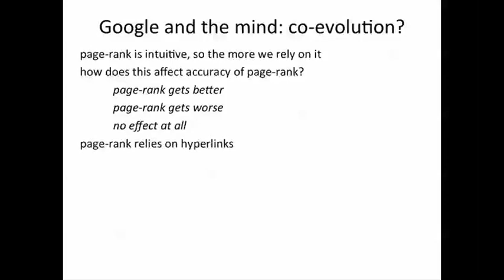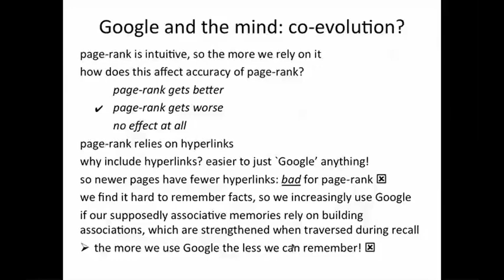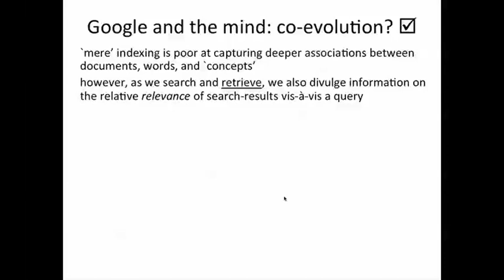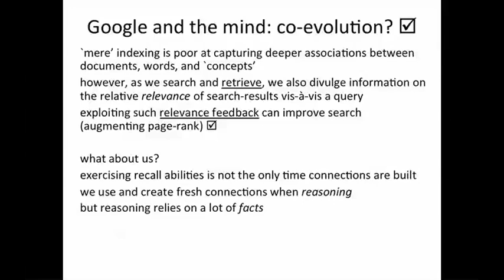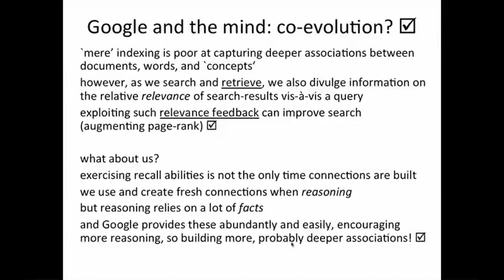2 7 1 5 2 Google and the Mind 518